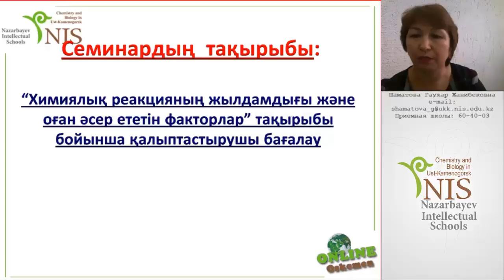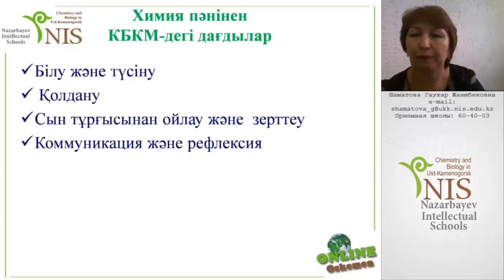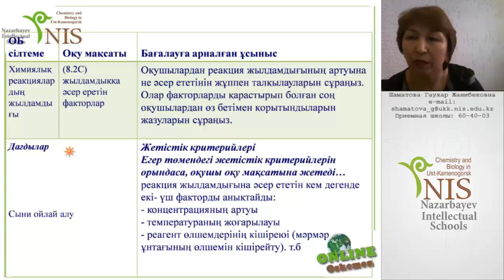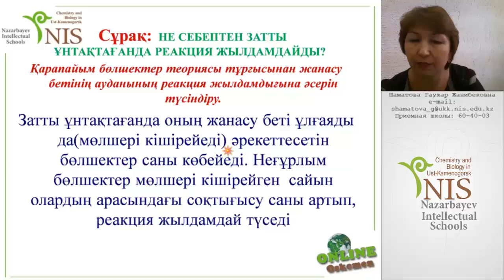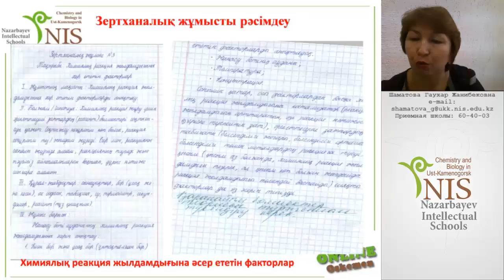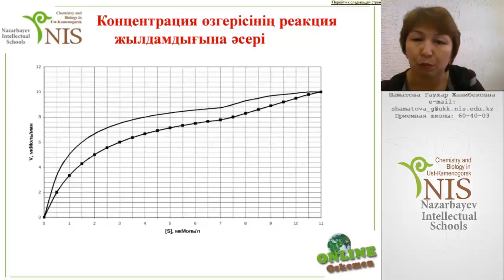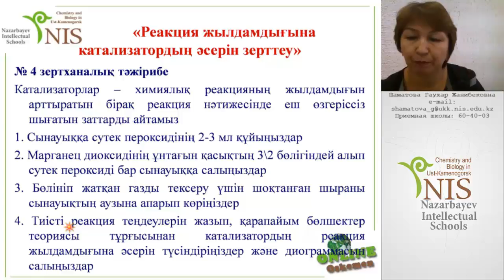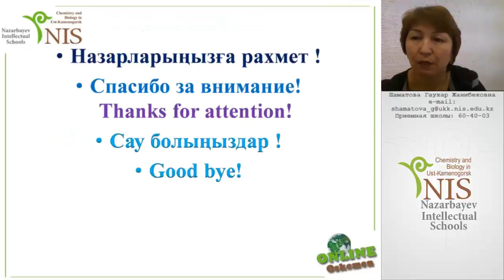Химиялық реакцияның жылдамдығы және оған әсер ететін факторлар тақырыбы бойынша қалыптастырушы бағал